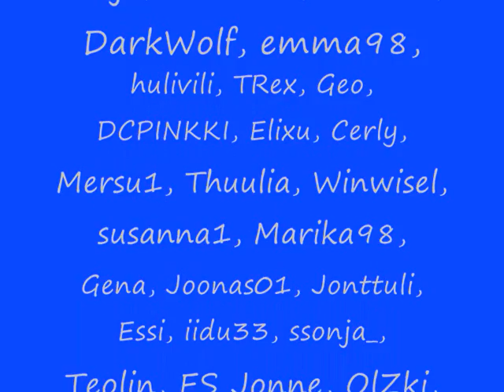avatar video.wmv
Avatarin video :)